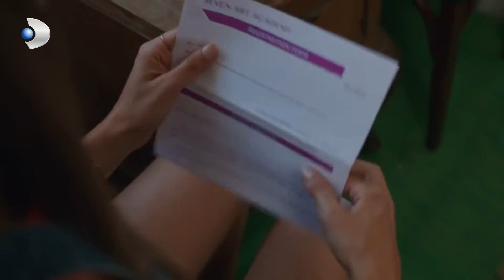Kelebek Hayal Kırıklığına Uğradı - Bodrum Masalı Özel Klip